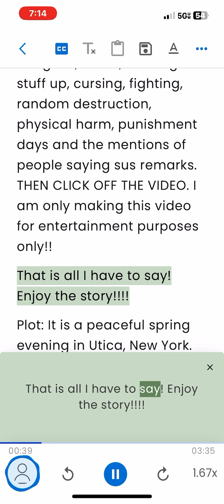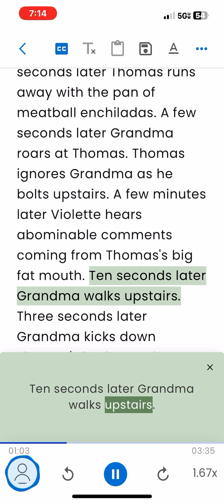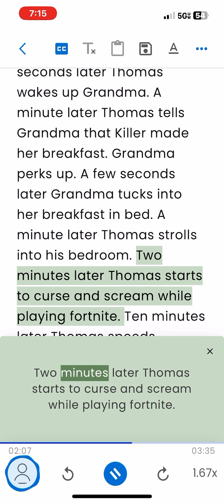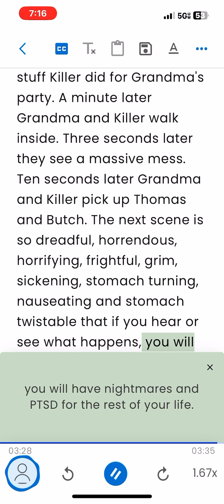Tom and Jerry: Grandma's Birthday